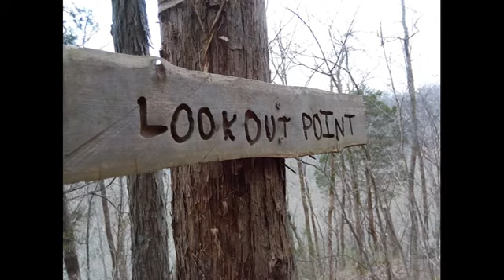Simon 2017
Simon Snyder 2017